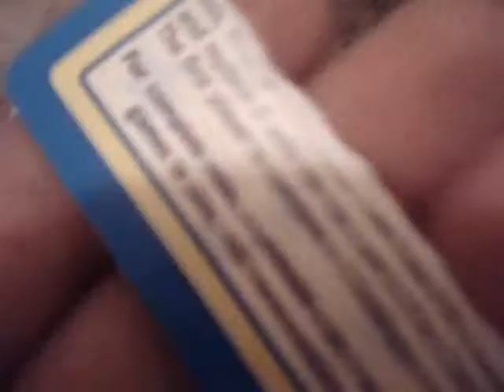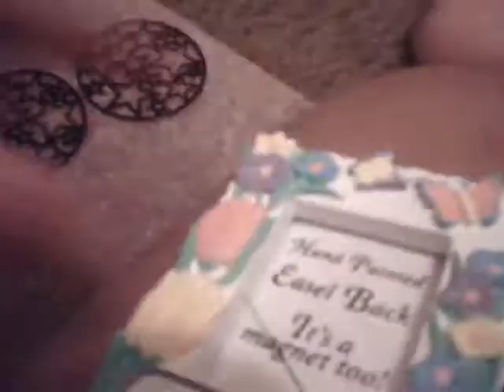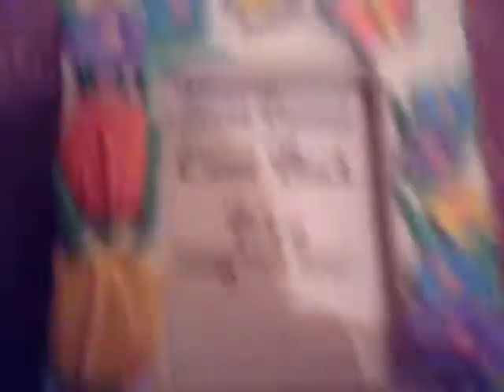BeanieBabiesLover12's Package=D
OMGEEEEEE Thanks Sooooooooooo Much Envi! The Dino Is Soooooo Cute And BTW Her Name Is Estelle=D